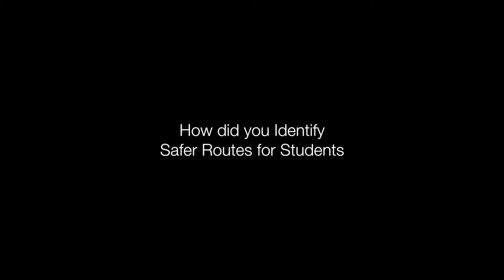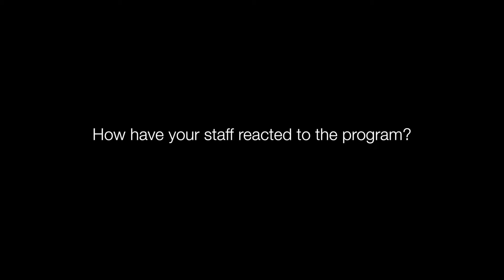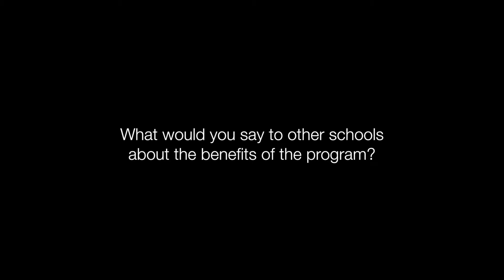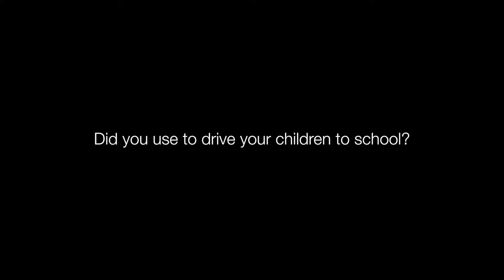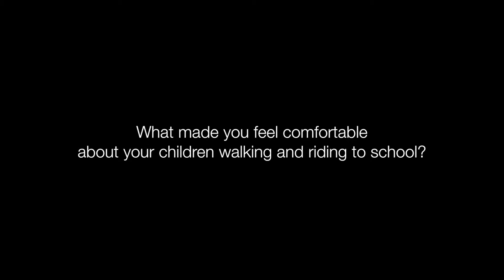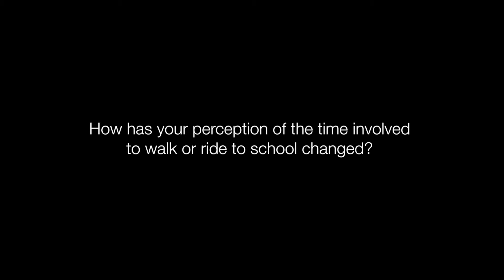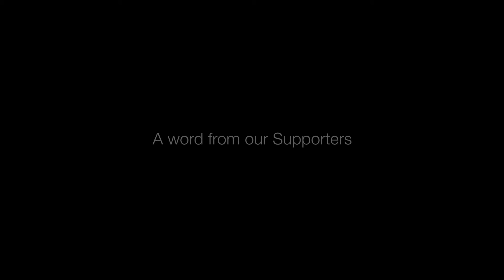Riding and Walking to school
The Warrnambool Experience